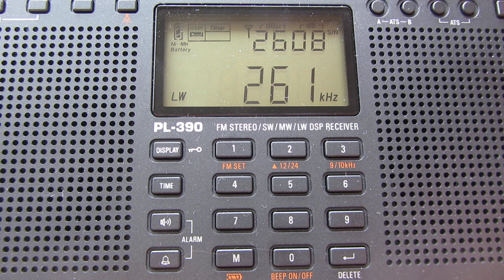Radio Rossii - Радио России - on LW - not sure of transmitter